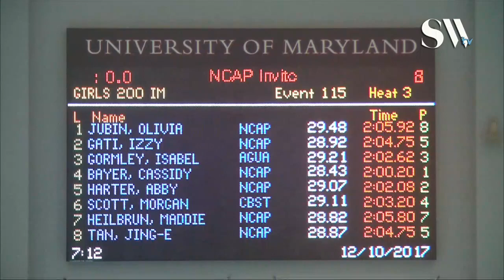Girls Open 200 IM Finals A